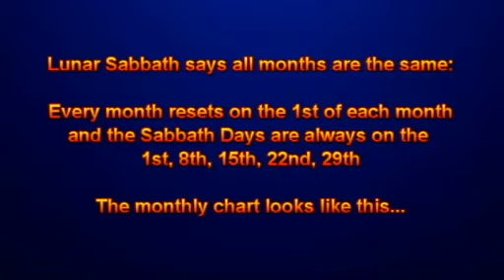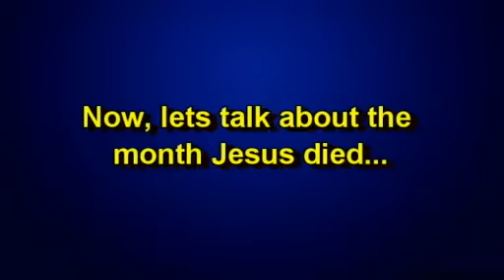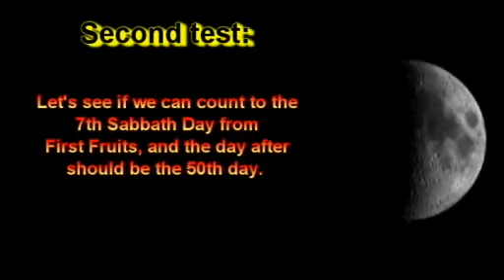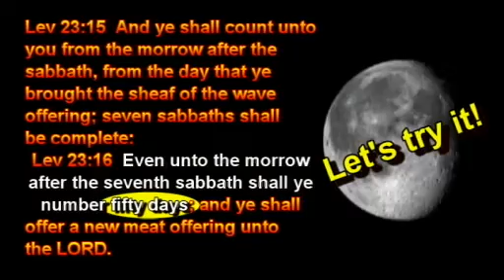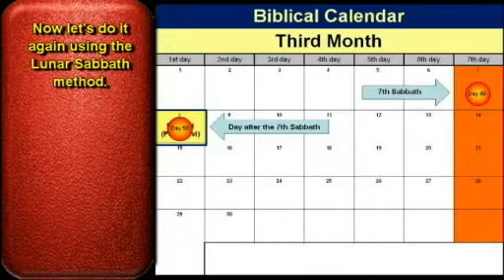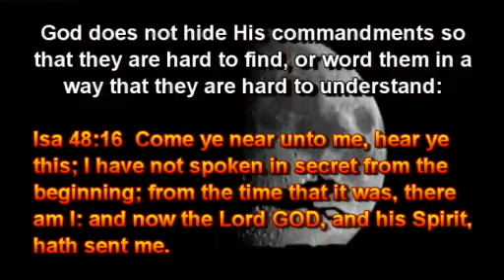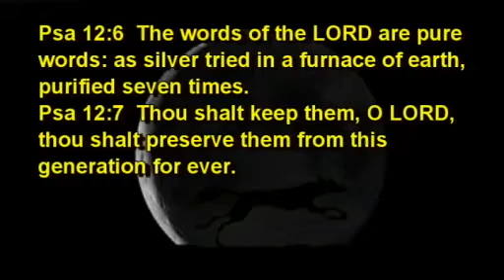Lunar Sabbath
There is deception everywhere.  The Beast is in control of all things on earth.  Lunar Sabbath is one of the doctrines being taught to the Church to trip the Christian up.  These liars sound so authoritative.  Yet, you will see the Lunar Sabbath lie exposed in this short 6 minute video.  These people think they have secret knowledge.  The Bible had them exposed before they got sucked up into Gnostic dung.